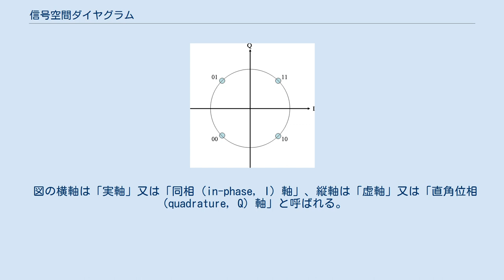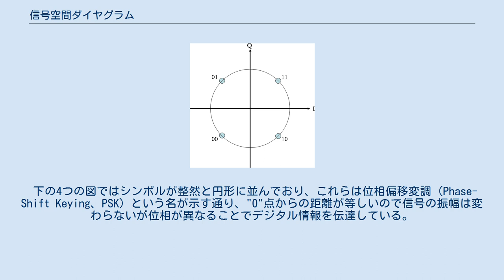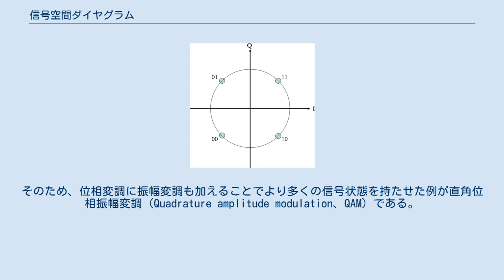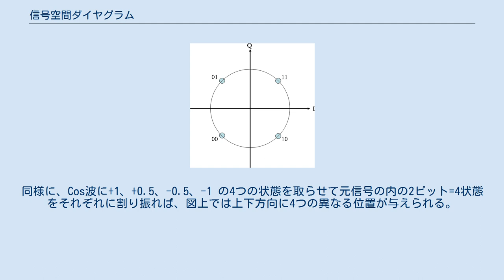信号空間ダイヤグラム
信号空間ダイヤグラム（しんごうくうかんダイヤグラム、英語: Constellation diagram）とは、デジタル変調によるデータ信号点を2次元の複素平面上に表現した図である。
信号点配置図とも言われる。
 図の横軸は「実軸」又は「同相（in-phase, I）軸」、縦軸は「虚軸」又は「直角位相（quadrature, Q）軸」と呼ばれる。
 このように、形成された図形にプロットされる点は信号点（constellation points）と呼ばれる。
それらはmodulation alphabetを包括する1セットのシンボル（modulation symbols）である。
その配置が星座に似ていることから、日本語で「コンスタレーション」と呼ばれる。
 信号点同士の図上でのユークリッド距離を「信号点間距離」と呼ぶ。
また、各シンボルに割り振られている符号同士の文字配列の違いの程度は「ハミング距離」（英: Hamming distance、信号距離）と呼ばれ、受信し復調後に通常行なわれる冗長信号からの誤り検出と誤り訂正の処理における実効性を高める為に、信号空間ダイヤグラム上で隣接するシンボル同士のハミング距離が最小となるようにグレイコードを使用するなど考慮されている。
 この図が表す複素平面は、同時に両軸の"0"点を中心軸として信号の振幅と位相を示しており、"0"点からの距離が振幅を表し、"0"点からの角度が位相を表す。
つまり中心から等距離にあるシンボル同士は信号波形の振幅が等しいが角度が異なるので位相は違っている。
 下の4つの図ではシンボルが整然と円形に並んでおり、これらは位相偏移変調（Phase-Shift Keying、PSK）という名が示す通り、"0"点からの距離が等しいので信号の振幅は変わらないが位相が異なることでデジタル情報を伝達している。
円上に並べるだけでは8つ程度の位相状態より多くを配列しようとすると互いの信号波形が類似してしまい、微小なノイズが信号路に混入するだけで受信側では判別不能となるため、位相変調だけでは余り多くの信号状態を詰め込めない。
そのため、位相変調に振幅変調も加えることでより多くの信号状態を持たせた例が直角位相振幅変調（Quadrature amplitude modulation、QAM）である。
直角位相という名の通り、2つに分けた元信号のそれぞれに正弦波（Sin波）と余弦波（Cos波）を乗算することで互いに相関の無い信号を作り、この2波を加えて送信する信号とする。
複素平面上ではSin波は通常、横軸方向での変調を担い、Cos波は縦軸方向での変調を担う。
下図で16個のシンボルが整然と並んだ16QAMを例にとれば、Sin波に+1、+0.5、-0.5、-1 の4つの状態を取らせて元信号の内の2ビット=4状態をそれぞれに割り振れば、図上では左右方向に4つの異なる位置が与えられる。
同様に、Cos波に+1、+0.5、-0.5、-1 の4つの状態を取らせて元信号の内の2ビット=4状態をそれぞれに割り振れば、図上では上下方向に4つの異なる位置が与えられる。
これら縦横4つずつで4×4=16の状態が得られるので、円上に並べる8つのシンボルの2倍の状態、つまり3ビットに対して4ビットの情報が1つの信号波で送れることになる。